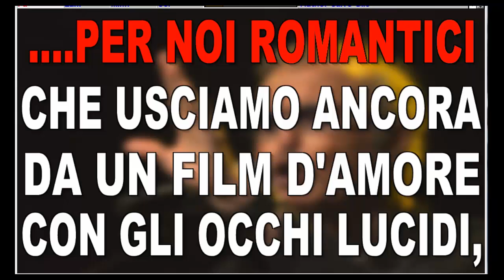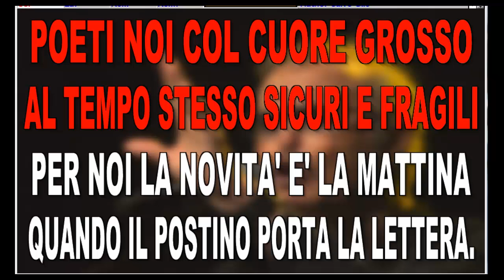Cover FRANCO CALIFANO - PER NOI ROMANTICI (testo by @lby 2017)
Franco Califano - Per noi romantici (videokaraoke by @lby 2017)